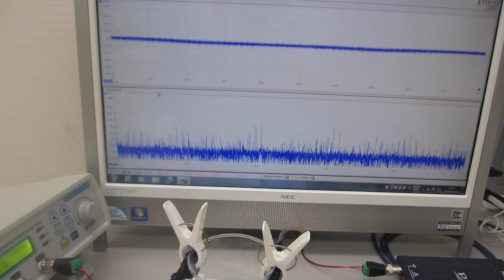超音波プローブの製造技術（伝搬特性テスト）